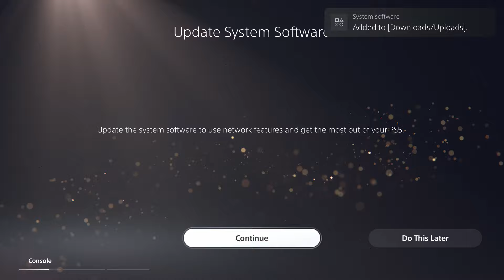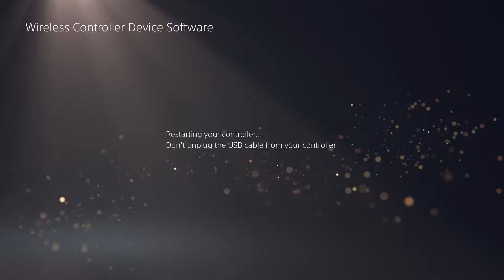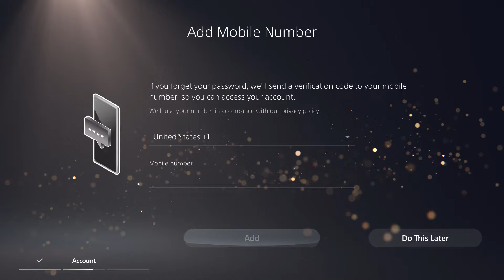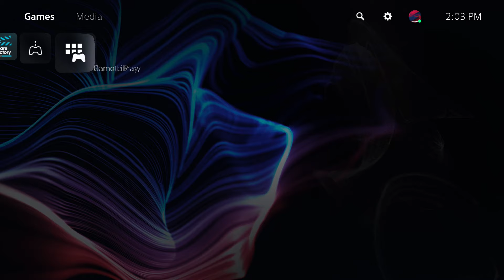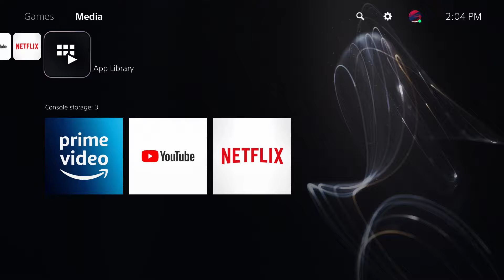PS5 First Startup and Setup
PS5 setup